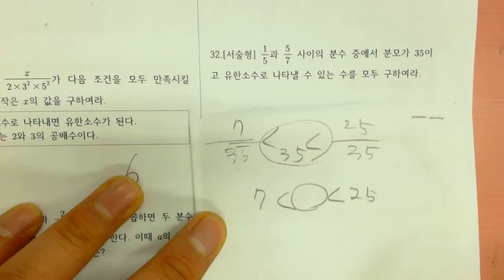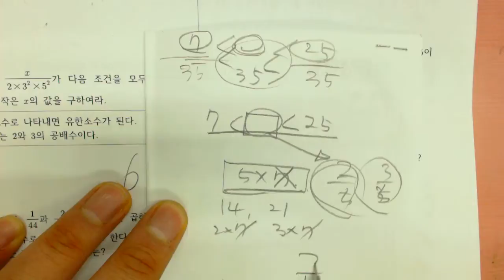중2 틀린문제 32 hk